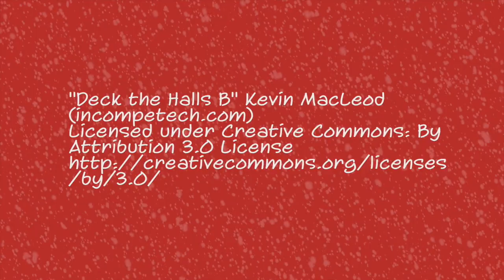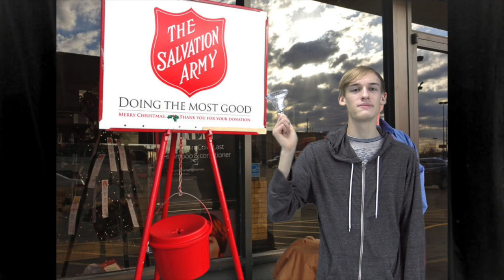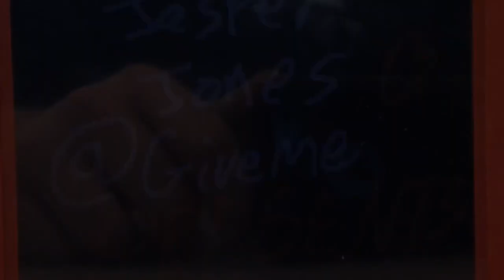CHIEFTAIN REPORT 12-18-15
This video is about CHIEFTAIN REPORT 12-18-15